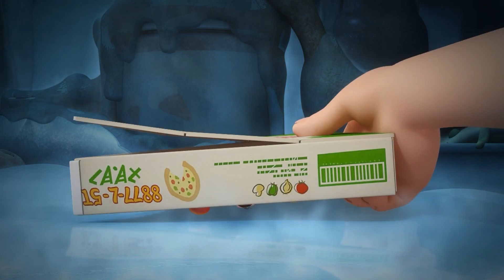LARVA MOVIE COLLECTION 🍀NEW COMEDY VIDEO 💖LARVA CARTOON 2023